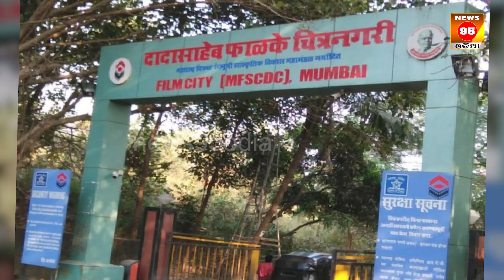ମନୋରଞ୍ଜନ ଦୁନିଆର ଚଟପଟା ଖବର || Ollywood Updates || Top 5 Entertainment News || Bollywood Updates